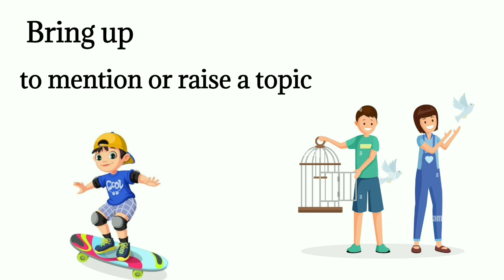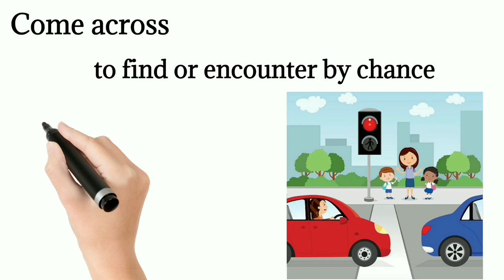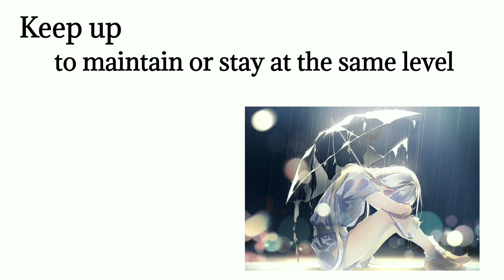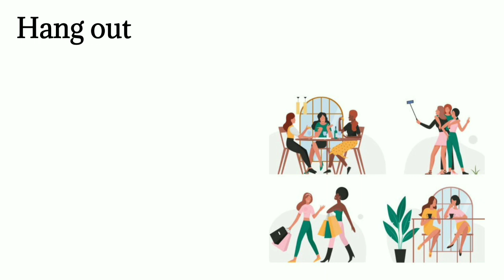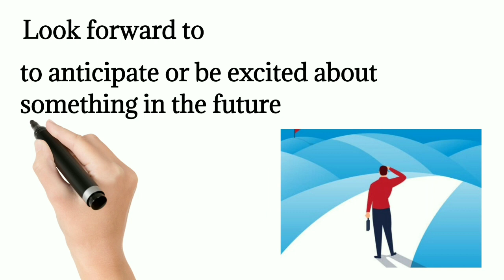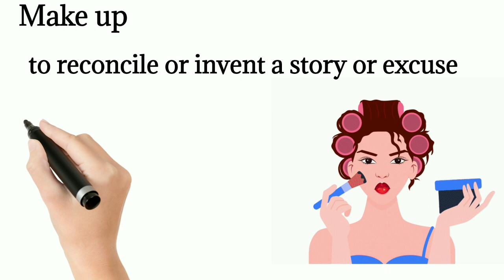Common Phrasal Verbs | Up, and Off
1. Bring up - to mention or raise a topic
2. Call off - to cancel
3. Come across - to find or encounter by chance
4. Cut off - to disconnect or stop the supply of something
5. Figure out - to understand or solve a problem
6. Get along - to have a good relationship with someone
7. Give up - to stop trying or surrender
8. Hang out - to spend time with someone casually
9. Look forward to - to anticipate or be excited about something in the future
10. Make up - to reconcile or invent a story or excuse
11. Put off - to postpone or delay
12. Hold on - to wait or cling to something
13. Keep up - to maintain or stay at the same level
14 . Look up - to search for information or admire

15. Look after - to take care of someone or somethingvocabulary